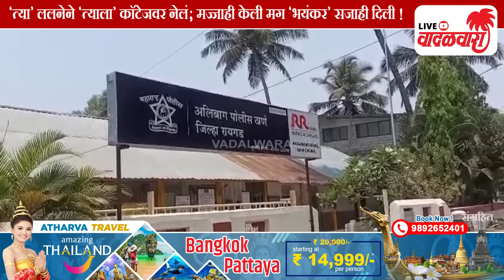'त्या' ललनेने 'त्याला' कॉटेजवर नेलं; मज्जाही केली मग 'भयंकर' सजाही दिली ! Vadalwara Live